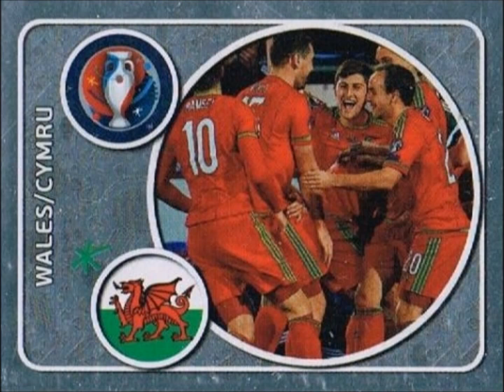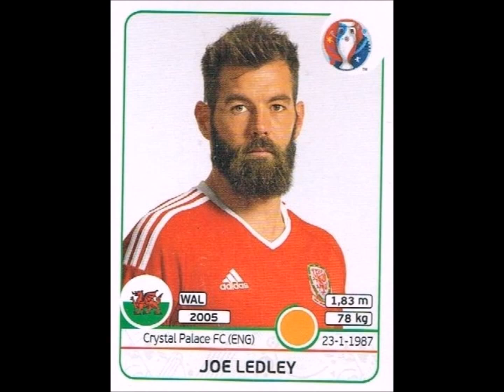PANINI STICKERS WALES TEAM EURO 2016